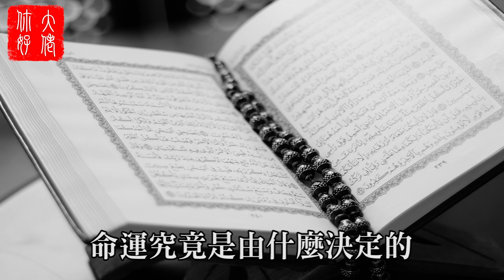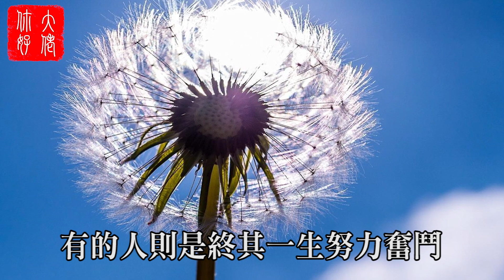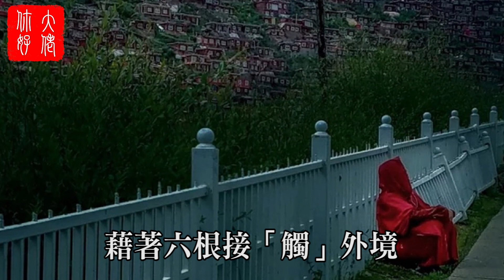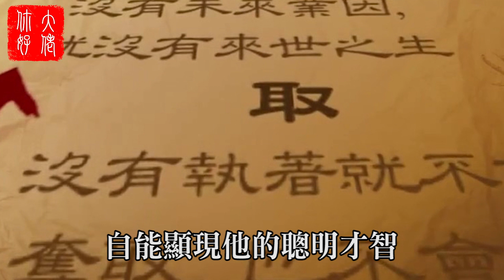高僧大德開釋佛弟子，做好這幾件事，今生償還來世報！